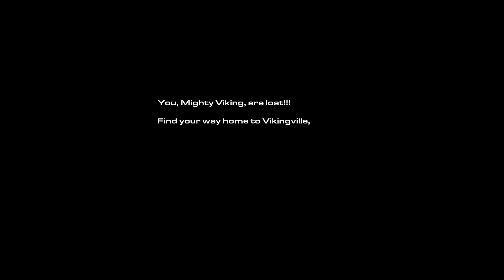STARCRAFT II: WINGS OF LIBERTY - THE OUTBREAK 4K NO COMMENTARY